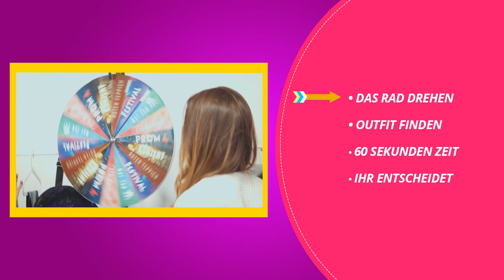PERFEKTES FESTIVAL OUTFIT in 1 MINUTE! l Umstyling Challenge l Wheel of Fashion mit Nori und Jenni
2 Mädels, 1 Minute, 1 Outfit Challenge! Jenni und Nori kreieren heute in 60 Sekunden ein Festival Outfit bei WheelofFashion ! Wer hats besser gemacht? nori oder jenni ? Ab damit in die Kommentare!

Everything is AWESOME – willkommen bei AWESOMENESS TV Deutschland

Freu Dich auf tolle Videos mit Deinen Lieblings-YouTubern:
Wir präsentieren Dir drei Mal die Woche coole und verrückte Clips zu Themen, die Dir wichtig sind:
Fashion Tipps, Beauty Hacks, abgefahrene DIY Ideen, Comedy und den neusten Gossip Deiner Lieblingspromis.